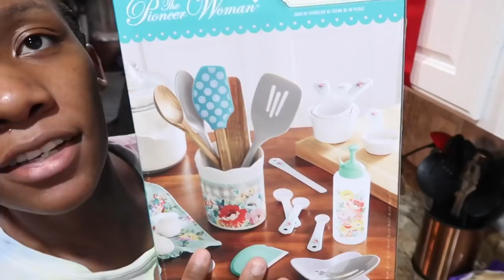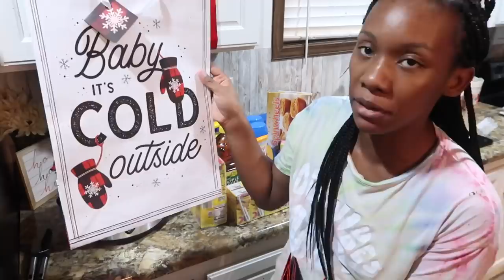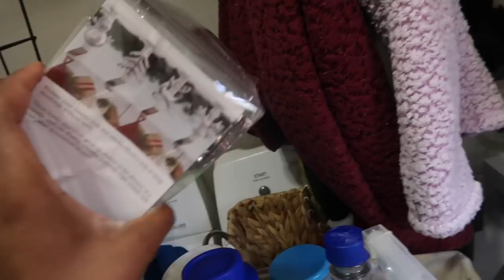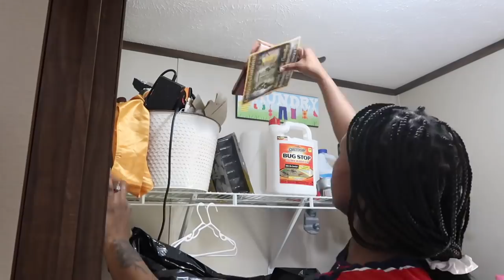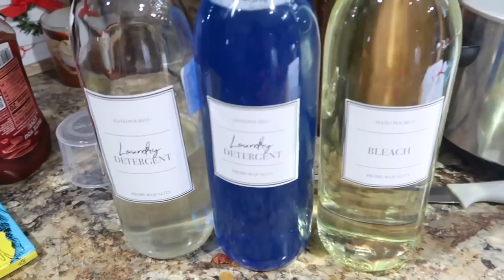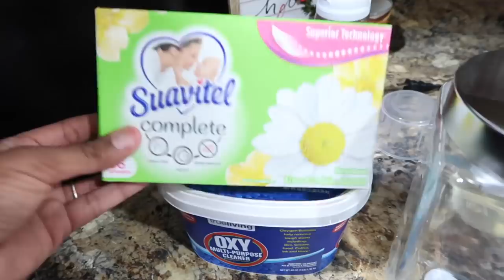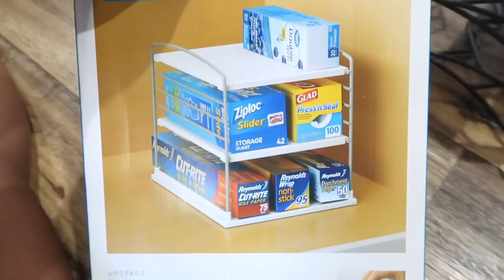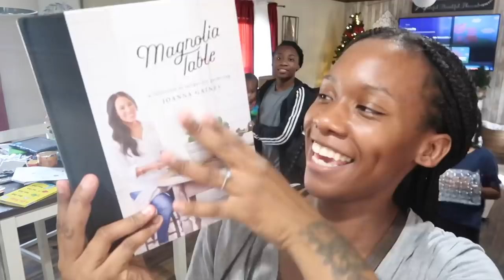WEEKLY VLOG| MAKING A CROCKPOT MEAL| ORGANIZING&DECLUTTERING LAUNDRY ROOM| BUSY MOM LIFE